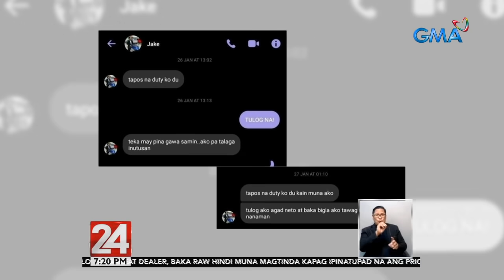Seaman dies after waves slam ship; wife wants probe | 24 Oras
A Filipino seaman died after strong waves slammed against the deck of the bulk carrier where he was working.

According to Chino Gaston’s report on “24 Oras,” Jake Marinduque was aboard the bulk carrier that was on its way to Halifax, Nova Scotia in Canada from Norfolk, Virginia in the United States when they experienced by inclement weather.

Marinduque’s wife, Kathleen, found out about her husband’s death on January 31, a day after the incident.

“Dumating po ako doon sa opisina. Tsaka lang nila sinabi na wala na siya, na siya lang ang nawala, na humampas siya, may malakas na alon, humampas siya. ‘Yun lang po, tumama siya sa bakal,” Kathleen said.

Though Marinduque was still alive when he was brought to the ship’s infirmary, he died three hours later.

24 Oras is GMA Network’s flagship newscast, anchored by Mike Enriquez, Mel Tiangco and Vicky Morales. It airs on GMA-7 Mondays to Fridays at 6:30 PM (PHL Time) and on weekends at 6:00 PM.